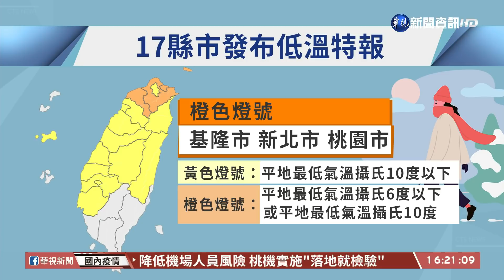17縣市低溫特報! 冷到週五 明清晨剩8度｜華視台語新聞 2022.01.11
今(11)日起受強烈大陸冷氣團影響，中央氣象局針對17縣市發布低溫特報，今天起將有10度以下低溫發生機率，且一路冷到週五，明天週三清晨最冷，台南以北及東北部下探10度至12度，空曠地區可能會到來到8度，全台冷颼颼，另外很多民眾期待看到雪景，氣象局說因華南雲雨區離開，已轉為乾冷，高山下雪機率低。